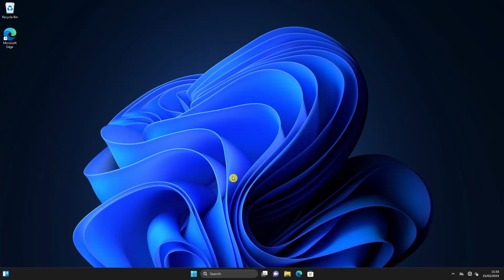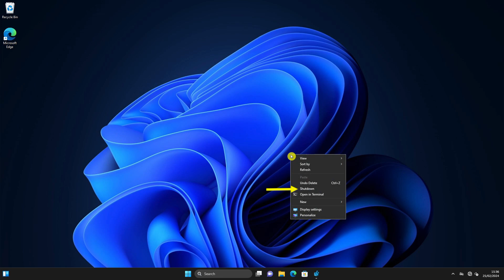Right Click & Shutdown - How to add shutdown option in right click menu?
Easy Guide - How to add shutdown option in right click menu.

add shutdown option right click menu
shutdown pc from right click menu
shutdown in right click
right click to shutdown computer
shutdown
how to add shutdown option on right click menu
how to add a shutdown button to right click menu